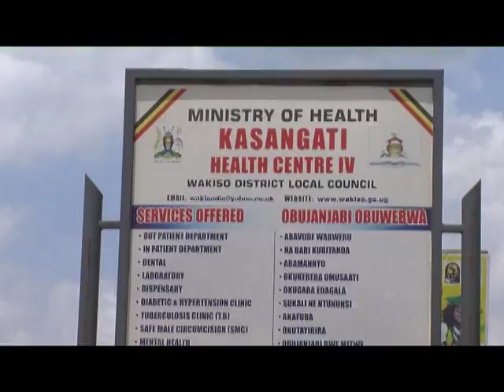PMLive: Mayor - Health Workers Exchange In Kasangati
The Mayor of Kasangati town council Tony Ssempebwa has castigated health workers in Kasangati health center four for neglect of duty and mistreating patients.
The mayor's response followed the growing complaints by the patient's about the poor health services, rudeness and demand for money by the health workers operating in this hospital.